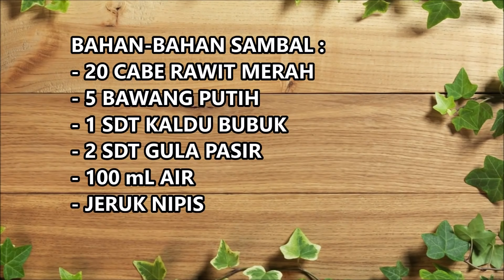Sate Taichan Dapur Timoti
Di Episode aku kali ini aku membuat resep masakan makanan Unggas yakni Ayam yaitu Sate Taichan Empuk banget paling Enak yummy dan di Jamin bikin nagih enak sehat dan bergizi. Rasanya bikin anak anak dan suami senang masakan rumah di Jamin enakk. Rasanya persis banget kaya di Sate taichan Senayan dan Tebet malah enakan punya saya ala Dapur Timoti serta kalo bikin sendiri harga nya murah bgtt ketimbang beli jadi.

Buatnya gampang banget dan mudah di aplikasikan kalian harus mencoba nya yaa kalian pasti bisa.

Terima Kasih

Bahan bahannya :
- Sate Taichan
Bumbu Marinasi
1. 5 Suing Bawang Putih
2. 1 sdm Kecap Asin
3. 1/2 sdm Kaldu Bubuk
4. 1 sdt Sasa/mecin
5. 1/2 sdm Gula Pasir
6. 1 sdt Garam
7. 3 sdm Margarin
8. 1 sdt Lada Bubuk

- Sambel Taichan
1. 20 Cabe Rawit
2. 5 Suing Bawang Putih
3. 1 sdt Kaldu Bubuk
4. 2 sdt Gula Pasir
5. 100 ml Air
6. 1 Buah Jeruk Nipis